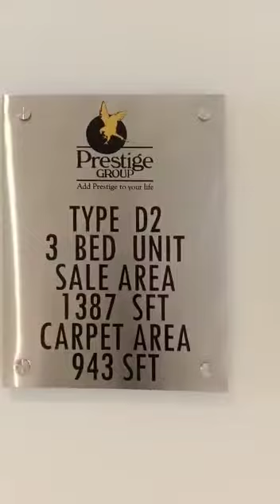Prestige City | 2.5 BHK Model Flat | Eden Park Tower Apartment | Sarjapur Main Road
Project Location--     Yamare - Sarjapur Main  Road
Total Land Area--      6.8  Acres
No. of Units --            950+ Units
Towers--                     7 Blocks/ Towers
Floors--                       B+ G + 29 Floors
Unit Variants--           2 BHK, 3 BHK and 4 BHK
Possession Time--   May- 2025 Onwards

Unit Type              Size in Sq.ft                 Approx. All Inclusive Price
1 BHK                    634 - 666                     Rs. 40 Lakh Onwards
2 BHK                    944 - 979                     Rs. 56 Lakh Onwards
3 BHK                    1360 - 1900                 Rs. 80 Lakh - Rs 1.18 Cr Starts
4 BHK                    2200                             Rs 1.35 Cr Onwards

Prestige Group has firmly established itself as one of the leading and most successful real estate developers in India by imprinting its indelible mark across all asset classes. Founded in 1986, the group's turnover is today in excess of Rs 3518 Cr (for FY 15); a leap that has been inspired by CMD Irfan Razack and marshaled by his brothers Rizwan Razack and Noaman Razack. Having completed 210 projects covering over 80 million sq ft, currently the company has 53 ongoing projects spanning 54 million sq ft and 35 upcoming projects aggregating to 48 million sq ft of world-class real estate space across asset classes. In October 2010, the Prestige Group also successfully entered the Capital Market with an Initial Public Offering of Rs 1200 cr.

realtor
real estate
mls listings
realty
real estate broker
new homes
sell house fast
I need to sell my house
I need a home to sell
buy new apartment
buy ready to move house
buy nee property
buy a land
buy a villa
investment into propet
investment into real estate

Insurance
Lawyer
Mortgage
Attorney
Conference
Degree
Credit
SEO
Education
Marketing & Advertising
Online Banking
Finance & Investing
Lifestyle
Photography & Film Making
Software
Web Hosting
Automotive
Real Estate